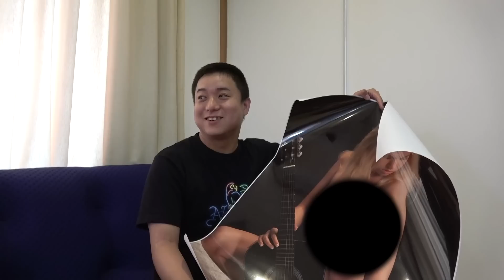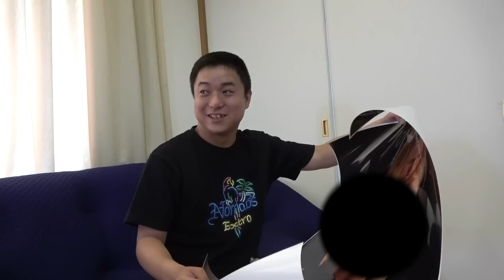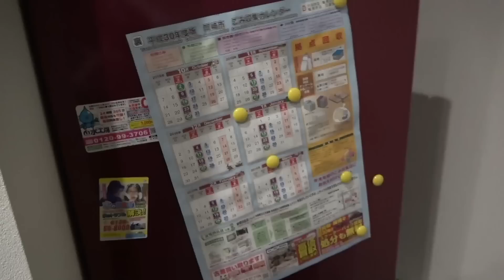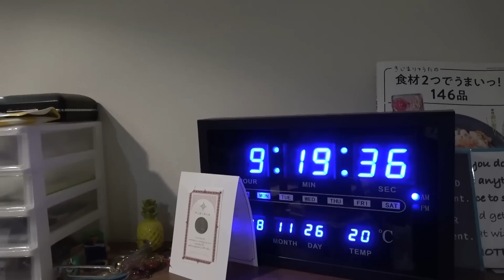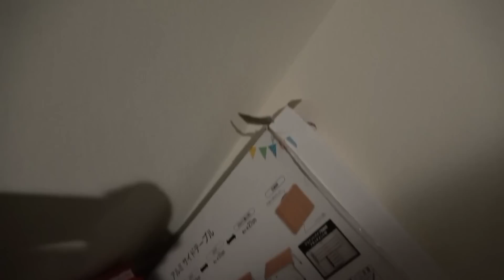ゆめまるにスケべなポスターをプレゼントしました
この動画は東海オンエアの新バディ｢カメヤマさん｣により厳正な乳首チェックが行われています(タカオカさんも引き続きバディさんです。2人になったのよ)。｢乳首が見えた！｣とか思った人、さては童貞ですね？妄想で見えてもいない乳首を生み出してはいけませんよ。

さて、少し前の話になりますが、UUUMに加入したときの報告動画で｢これはとしみつのちん毛なのか？もも毛なのか？｣という議論が発生したことがあります。
それと少々似ているのですが、この動画のような状況において｢女性のおっぱいはどこまで見えたらアウトなのか｣という議題も、発信者としては非常に悩ましい問題です。
男性諸君ならわかると思いますが、女性のドレスとかでも、｢いや、乳の上半分見えてますがな｣と思うときありますよね？しかし、あれは動画にしても問題ないはずです。｢じゃあ半分なら見せてもいいのか｣と思うのですが、おそらく乳の下半分だとかなり怪しくなってきます。エロさが段違いです。
そのくせ、よくわからんファッションショーとかでは乳首がめちゃくちゃ透けててもセーフだったりします。マジで基準がよくわかりません。というかあのモデルさんたち｢スンッ｣とした顔で歩いてますけど、｢いや、乳首見えてるから！｣って思いませんか？僕だけですか？

とりあえず今回は全乳を隠しましたが、この件に関してはいつか白黒つけてやりたいと思います。エロいものを発信したいという訳ではありません。あんなに美しいものをモザイクで隠すという罪に、僕の良心が耐えられないだけなのです。
(ちなみに虫眼鏡は乳首を見た事がありません)